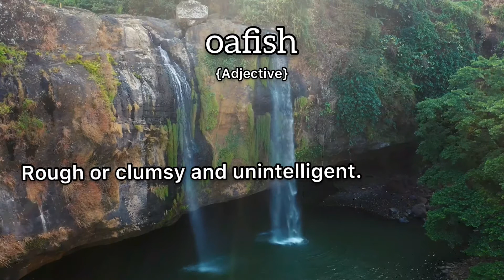Oafish Meaning : Definition of Oafish